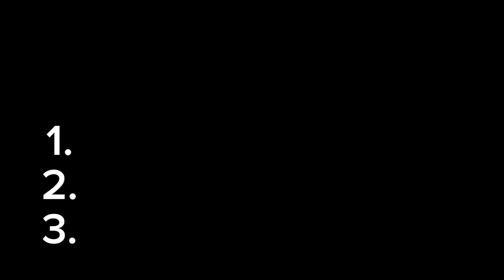rating msm 4